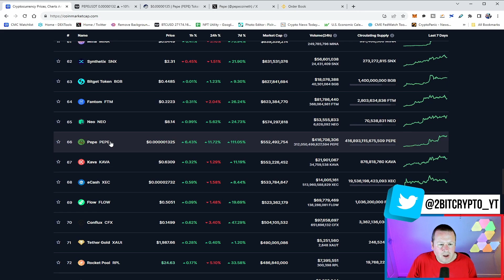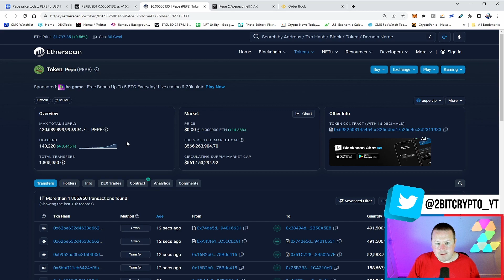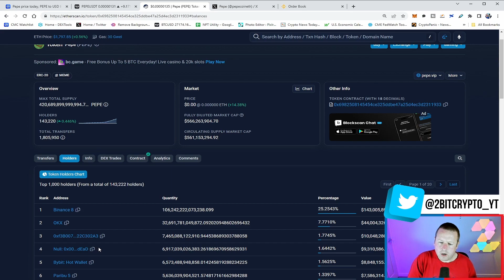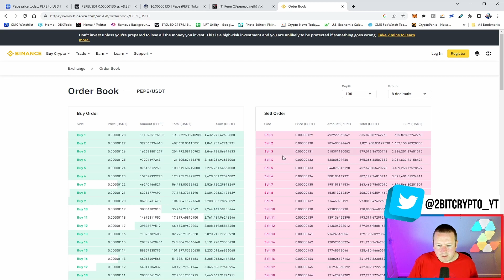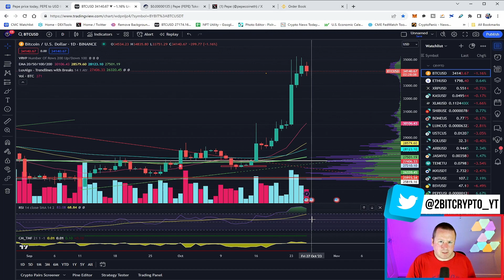PEPE COIN JUST BROKE OUT ITS FAR FROM BEEN CROAKED!!! 10X ALREADY